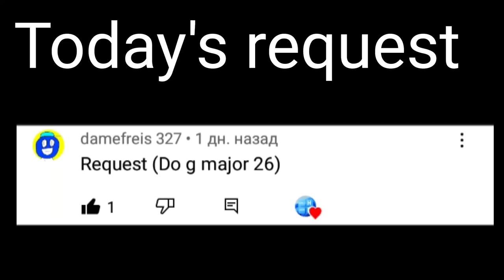Requested: Bruise effects in G-major 26